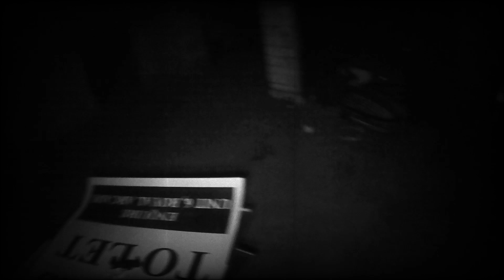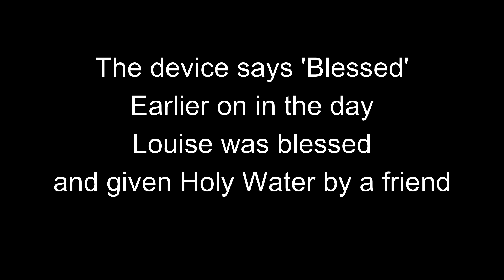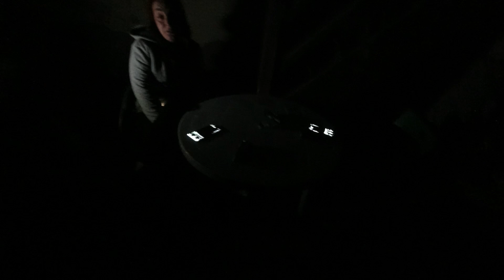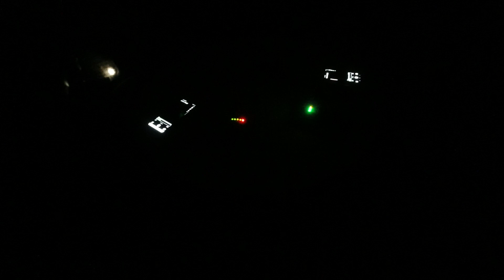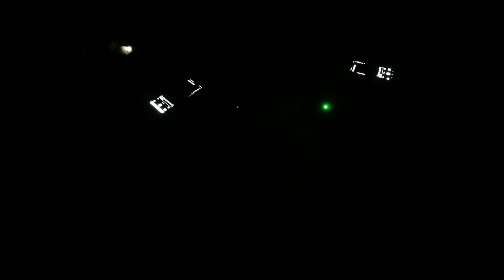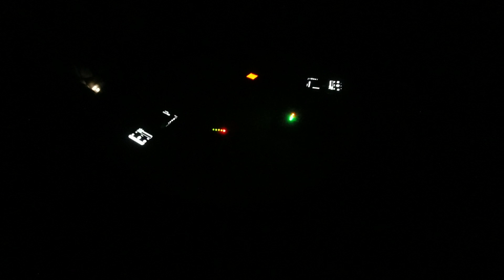VICTORIAN UNDERGROUND PART 2..... This was intense!!!!!!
PART 2 AIMEE, ROB & LOUISE FROM THE NORTH WEST TEAM!!!

BE SURE TO SHOW MOXLEY AND DANNY SOME LOVE!